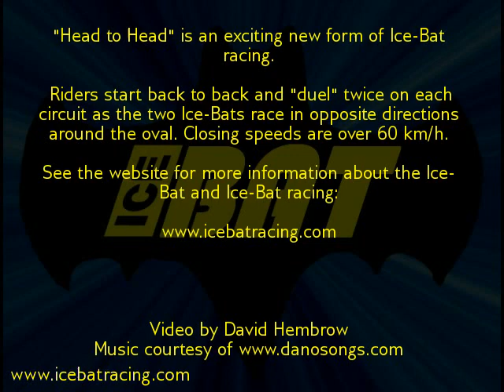Ice-Bat head to head racing. USP Danger !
9/2/2017 "M Beat 10" claimed by INgrooves